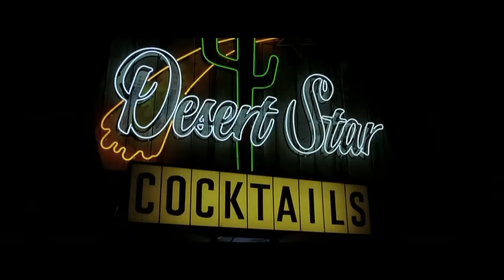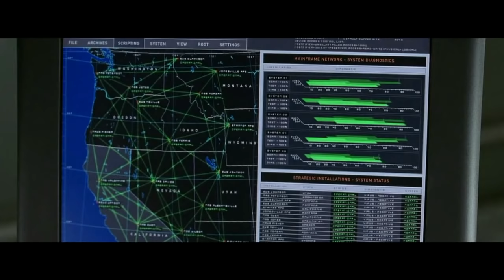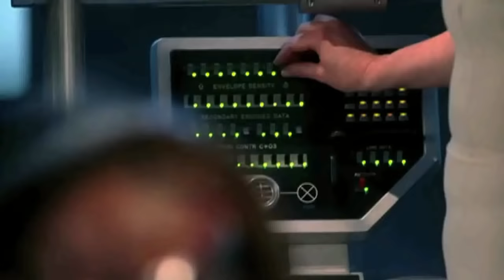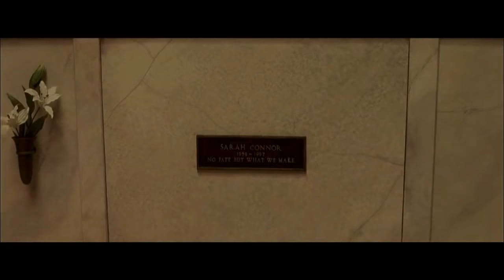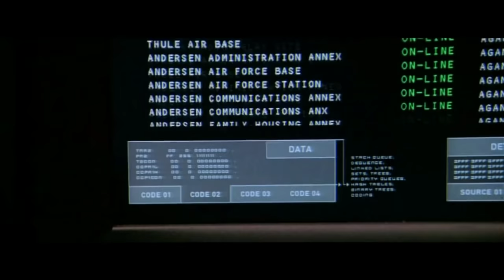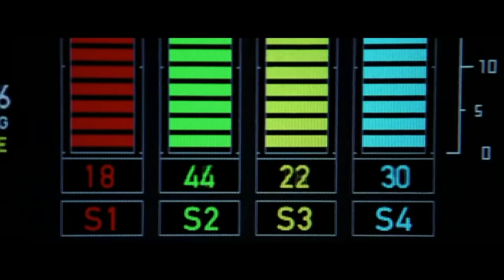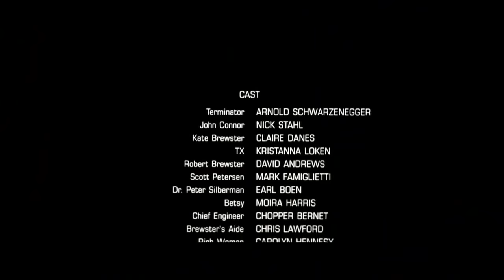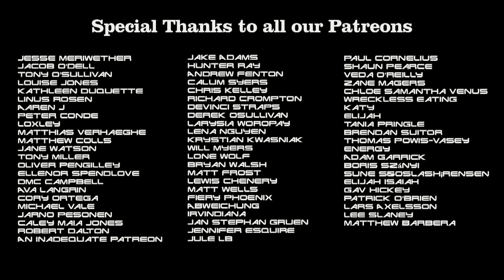Terminator 3: Rise of the Machines Review - Off The Shelf Reviews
This week Gary and Iain review and discuss, Terminator 3: Rise of the Machines (2003) by Director, Jonathan Mostow. Starring, Arnold Schwarzenegger, Nick Stahl, Kristanna Loken and Claire Danes.